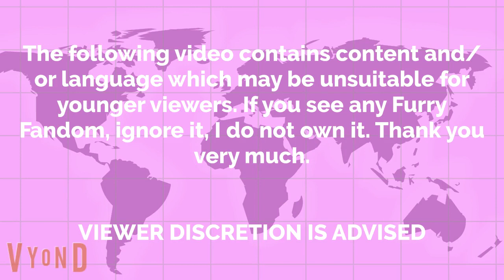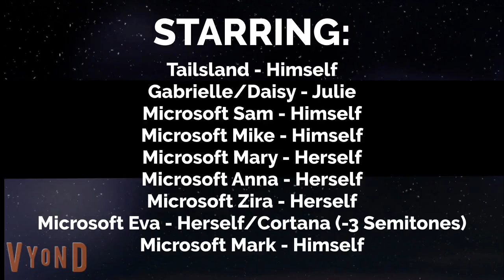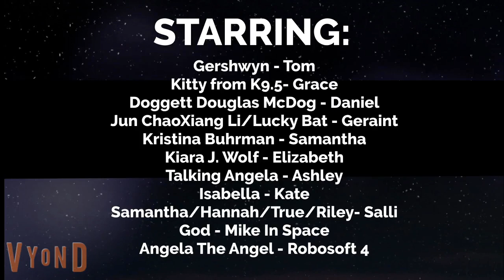Logo Bloopers 1 - Where It All Began (Day 1 of our new Patreon Exclusive Studio)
That's right, it is Day 1 of our new Patreon Exclusive Studio called KEWLopolis Entertainment! If you deny the fact that I don't own or claim them, I'll take no prisoners! The idea comes from the real davemadson.
Keep it KEWL!